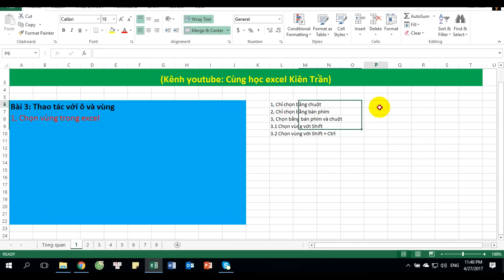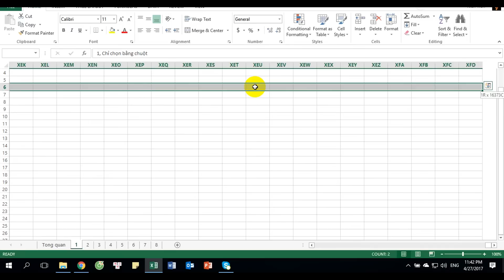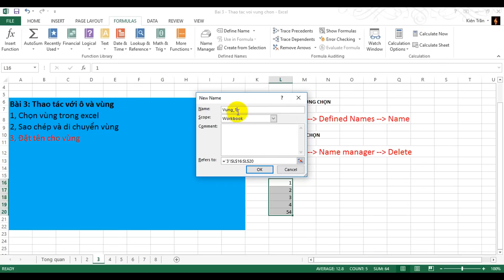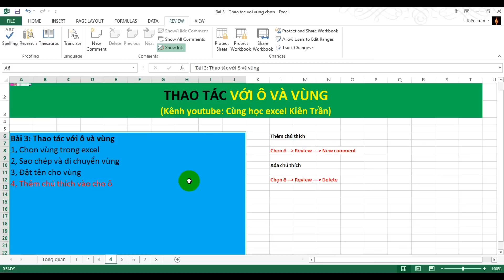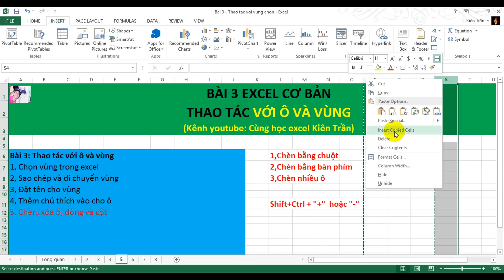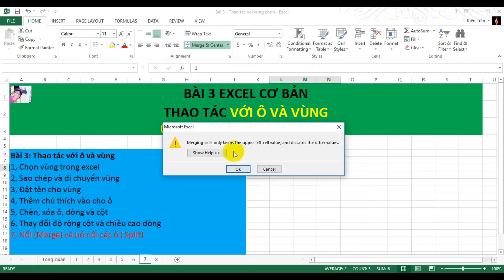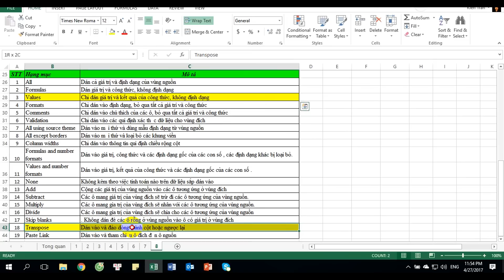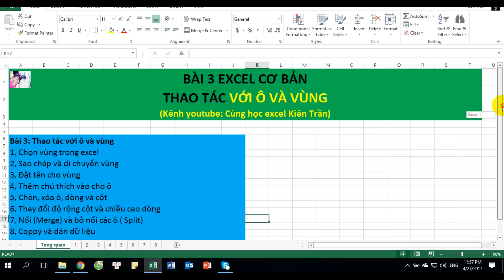[Excel cơ bản] Bài 3: 08 thao tác cơ bản với ô và vùng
► Xin chào các bạn. Đây là kênh hướng dẫn sử dụng Excel của Kiên Trần
► Nội dung bài học:
1, Chọn vùng trong excel
2, Sao chép và di chuyển vùng
3, Đặt tên cho vùng
4, Thêm chú thích vào cho ô
5, Chèn, xóa ô, dòng và cột
6, Thay đổi độ rộng cột và chiều cao dòng
7, Nối (Merge) và bỏ nối các ô ( Split)
8, Coppy và dán dữ liệu
Cùng học excel; Thủ thuật excel; Khóa học excel giá rẻ, học exel online, học excel miễn phí